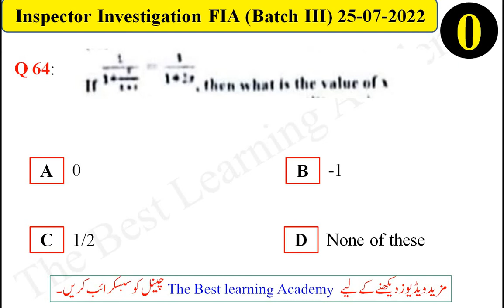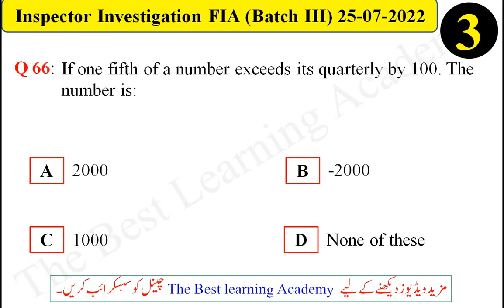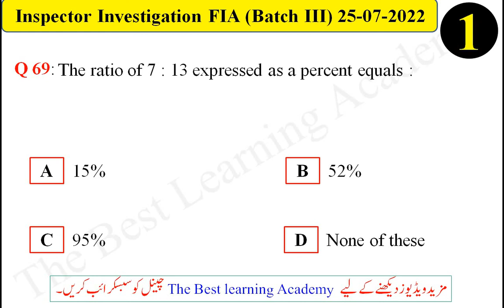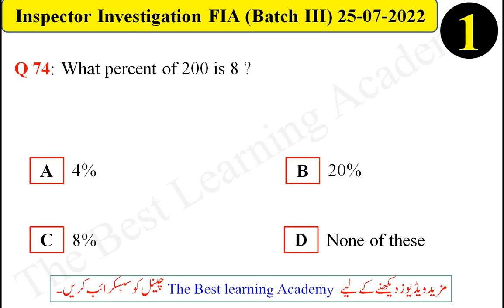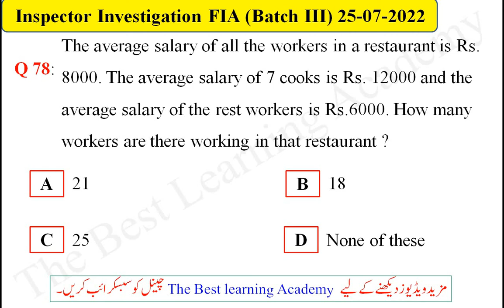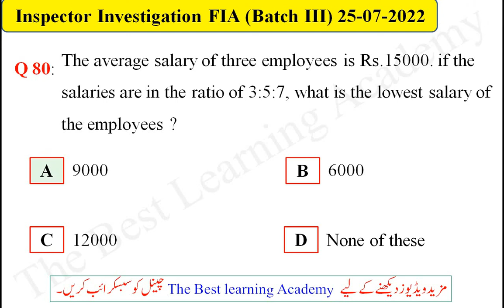Inspector Investigation FIA 25-07-22 FPSC Part 4